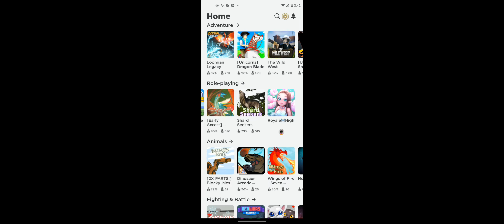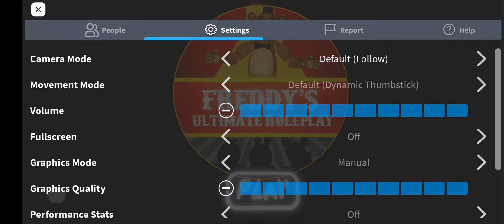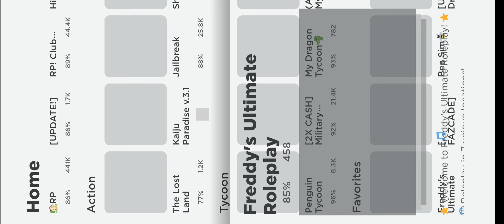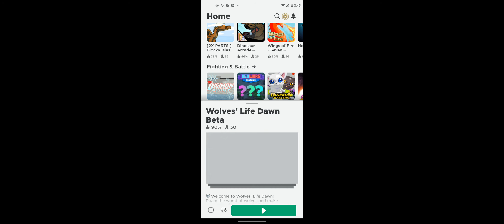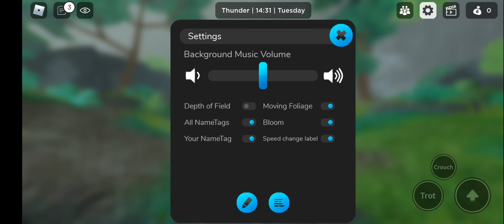testing out my new phone if i can play roblox on it